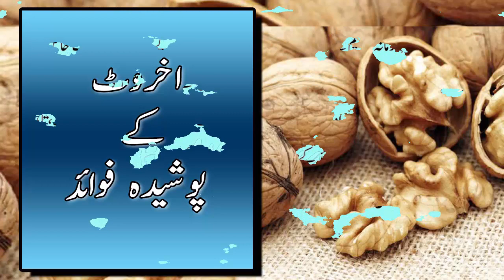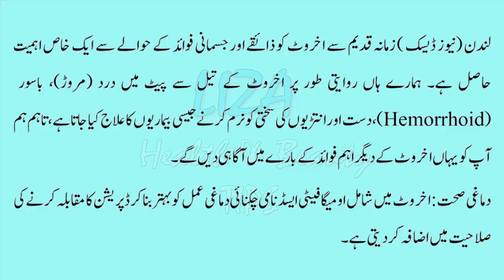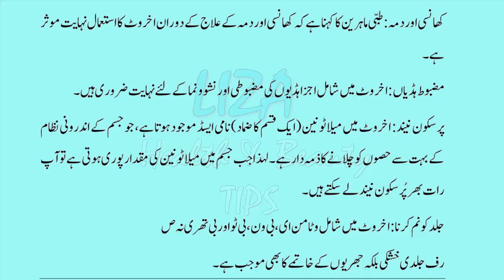Incredible Benefits of Walnuts Nutrition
The information and opinions expressed here are believed to be accurate, based on the best judgement available to the authors, and readers who fail to consult with appropriate health authorities assume the risk of any injuries. The channel is not responsible for errors or omissions.

For Any Query please write us on